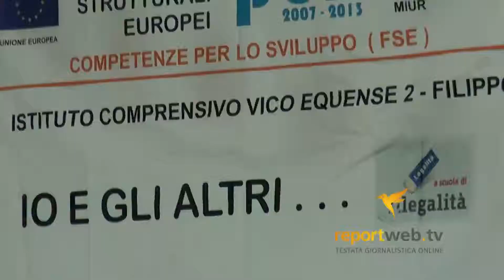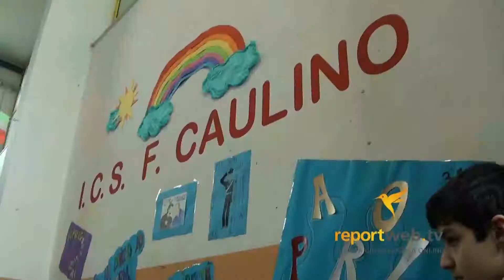Istituto Comprensivo "Filippo Caulino". Giornata della Legalità